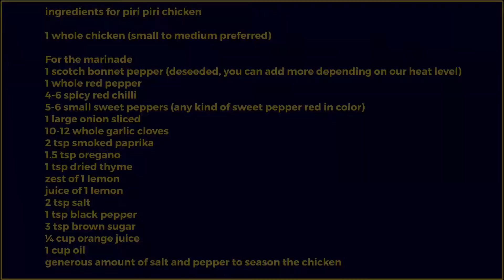Piri Piri Chicken|Easy way to make Piri Piri/Peri Peri Chicken. Whole Chicken Grilled to Perfection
Piri Piri simply means Pepper Pepper in Swahili. Piri Piri Chicken- a dish with origins from Portugal popularized by the South African restaurant chain Nandos. Here’s my take on it.
ingredients for piri piri chicken
1 whole chicken (small to medium preferred)
1 scotch bonnet pepper (deseeded, you can add more depending on our heat level)
1 whole red pepper
4-6 spicy red chilli
5-6 small sweet peppers (any kind of sweet pepper red in color)
1 large onion sliced
10-12 whole garlic cloves
2 tsp smoked paprika
1.5 tsp oregano
1 tsp dried thyme
2 tsp salt
1 tsp black pepper
3 tsp brown sugar
¼ cup orange juice
1 cup oil
generous amount of salt and pepper to season the chicken

Step 1 – Making the marinade
Take 1 scotch bonnet pepper (or more, depending your heat level) and deseed. Then cut into slices.
Then in a blender put the scotch bonnet pepper, 1 red pepper cut into chunks, 4 red thai chilli, 1.5 large onion cut into chunks, 10-12 whole garlic cloves, 2 tsp smoked paprika, 1.5 tsp dried oregano, 1 tsp dried thyme, zest of 1 lemon and juice of 1 lemon, 2 tsp salt, ¼ cup orange juice, 3 tsp brown sugar, few red sweet peppers (its optional, I had a lot from the garden so used them), 1 cup oil. Blend till you get a smooth marinade.
Step 2 – Spatchcocking the chicken
If you have kitchen scissors/shears cut the tail bone out and flatten the chicken. I realized I don’t have kitchen shears, so I used a knife to spatchcock the chicken. I cut chicken from the breast side and then flattened it.
Step 3- Season both sides of the chicken generously with salt and pepper.
Step 4- Cut slits into the chicken so that marinade goes in everywhere.
Step 5- Pour the marinade over the chicken. Save some for basting. Rub the marinade all over the chicken nicely. Marinate 2hrs- overnight.
Step 6- Heat the grill on high heat
Step 7- Put the chicken bone side down. We will cook both sides of the chicken a total of 20 mins on high heat and then cook on lo-med heat in indirect heat( indirect heat- turning off the burners right underneath chicken but keep the other ones away from the chicken turned on in high heat).
Step 8- Baste the chicken with the marinade every 10-15 mins. We will flip the chicken few times through out the cooking process. Total cook time will be somewhere between 50-80 mins or till 165F internal temp reached. It depends on the size of the chicken.
I had marinated some chicken legs for my kids with very mild spices. They cant handle too much spice yet. I try everyday..lol. Those are the ones in the side in the video.